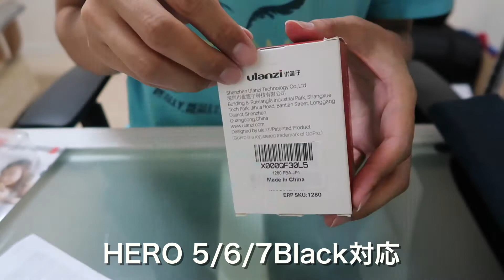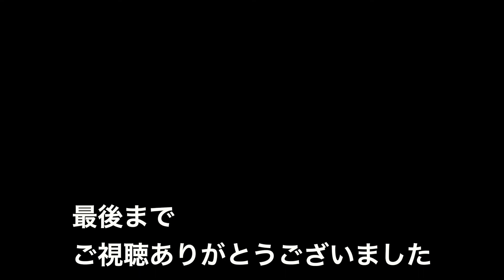【GoPro】motovlogマウント作成【超簡単】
バイクツーリングでmotovlogする時に必要な物の紹介と
ヘルメットへの取り付け方の説明です。

安価で簡単にmotovlog仕様のヘルメットが完成するので